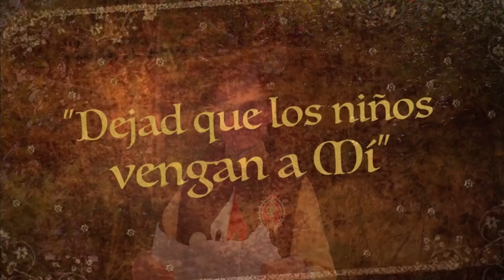Un Tesoro Escondido - Para Todas las Edades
Historia de San Gerardo, el santo que nunca perdía la oportunidad de acercar a las personas a Dios.